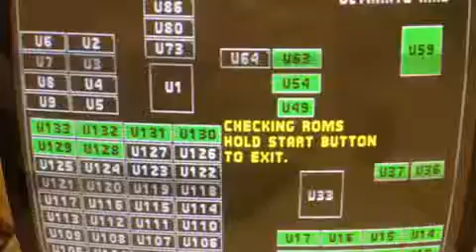Umk3 Audio Problem